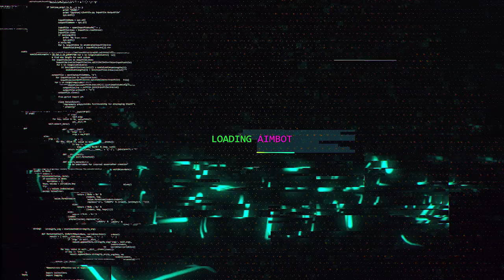O COD MAIS DIFÍCIL PARA SNIPER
Parece que esse é o cod mais difícil para os snipers... o que vc acha disso?